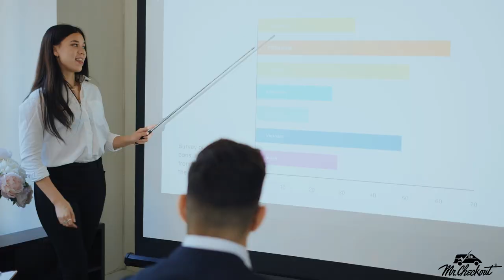Retailer Product Education: Empowering Retail Success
Empower your retail team with comprehensive product education! In this video, we delve into the importance of educating retailers about your products and how it can drive sales and customer satisfaction.

Learn strategies for training your retail partners, creating informative materials, and using technology to enhance product knowledge. Whether you're a brand looking to improve retailer engagement or a retailer aiming to boost your staff's expertise, this guide will provide valuable insights.

Mr. Checkout handles product management for nearly 1,000 boots-on-the-ground distributors and wholesalers around the US, Canada and the Caribbean.

HAVE A PRODUCT WE SHOULD KNOW ABOUT?

Established 1989 | Mr. Checkout is a national group of Independent DSD Distributors, Full-Line Grocery Distributors and Wagon-Jobbers.

We represent products in over 60 major retailers and manage 13 industry associations with over 150,000 independent retail members.

Distributors, Wholesalers and Retailers turn to Mr. Checkout to find the best selling products, learn which categories are trending and discover what is the next hot new product.